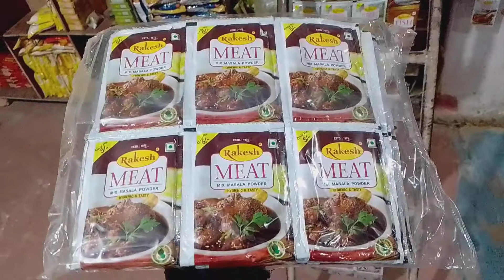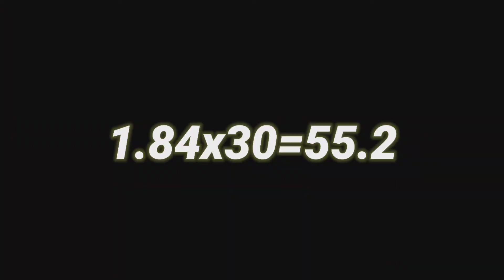₹5 वाली मसालों की होलसेल price||एक पैकट पर ₹55 की बचत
Dosto main aaj aapke liye lekar aaya hoon Rakesh masalo ki 5 rupay wali pouch ki wholesale price aur saath hi hum janenge retail me bechne par aapko kitna profit milta hai